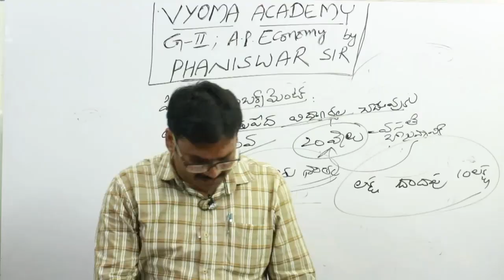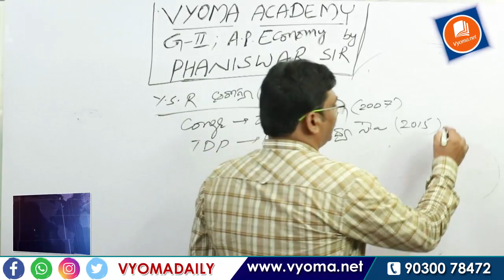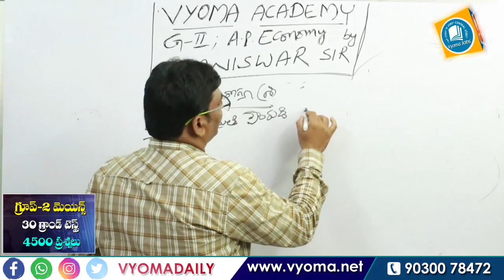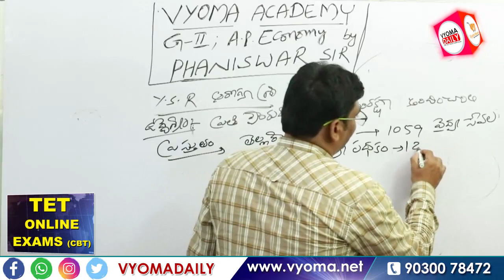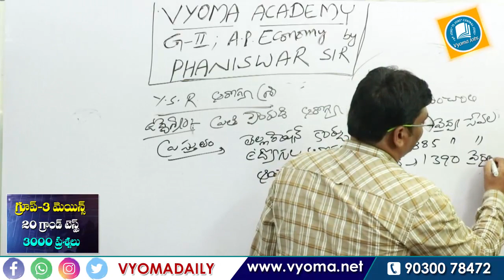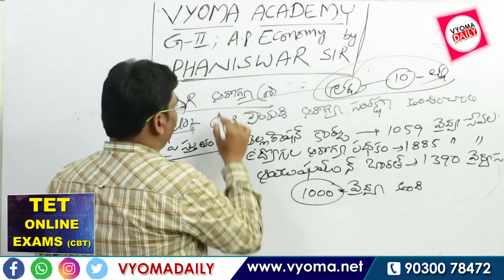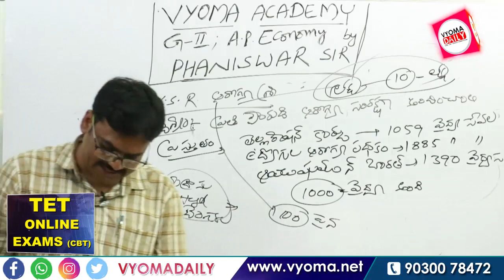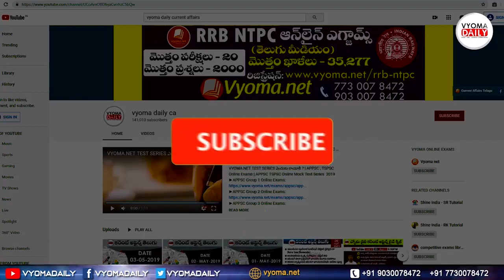Know about YSR Aarogyasri Scheme of Navaratnalu | AP Government Schemes | Vyoma Daily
AP Government New Schemes | YSR Arogyasri  | ఆంధ్రప్రదేశ్ నూతన ప్రభుత్వ పధకాలు | Vyomadaily
Andhra Pradesh Chief Minister YS Jagan Mohan Reddy renamed NTR Vaida Seva as YSR Aarogyasri Scheme. This is one of the foci of navaratnalu. This scheme is initially released by ys rajsekhar reddy in 2007 and named as Rajeev Aarogyasri with financial assistance upto 2 lakhs. Later, on 8th august 2018 tdp government renamed it as NTR Vaida Seva up to 2.5 lakhs. Presently, the government will bear upto 1 lakh to 10 lakhs (anything above Rs.1000). The main motto of the YSR Aarogyasri Scheme is Health for all. Under this scheme 1059 Medical Services covered for white card holders, 1885 Medical services under employee health scheme, and 1390 medical services under Ayushman Bharat. YSR Aarogyasri Scheme is also applicable to people hospitalised in Hyderabad, Madras, Bangalore. Rs. 10,000/- Financial assistance for people affected by kidney-related diseases.